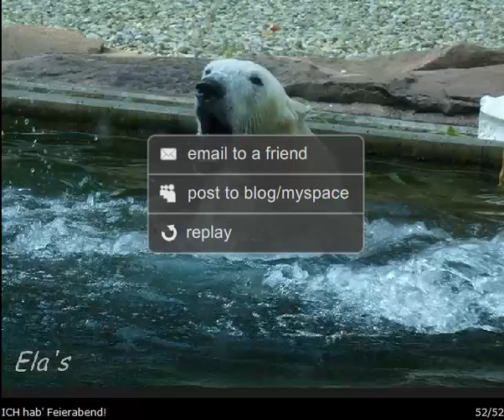Baerchenbox 125 - 26.08.2009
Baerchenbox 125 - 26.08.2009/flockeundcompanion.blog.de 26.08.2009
Kleiner Ersatz für meinen geschlossenen webshots account "ElaNuernberg3":
Die schöne Eisbärin Flocke und ihr feiner Eisbär Rasputin im Tiergarten Nürnberg.